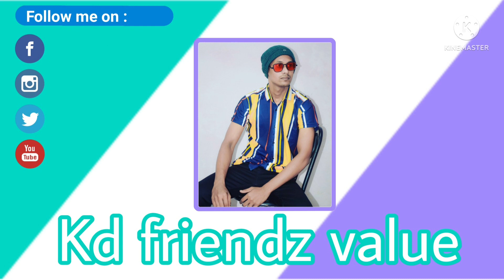अभनपुर राजिम गरियाबंद फोरलेन नेशनल हाईवे || Abhanpur Rajim Gariaband Fourlane National Highway